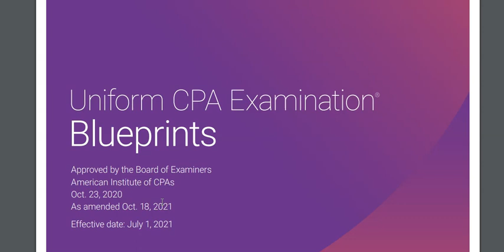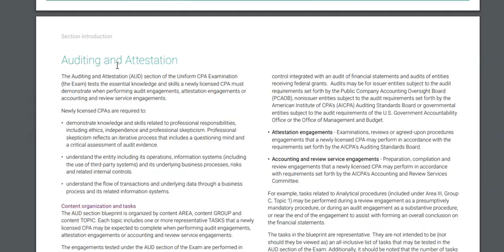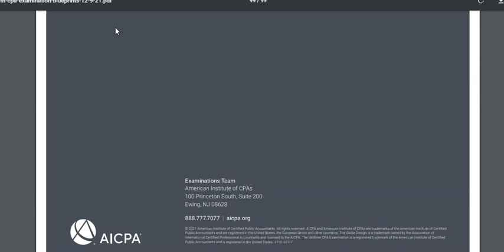CPA SUBJECTS DETAILS